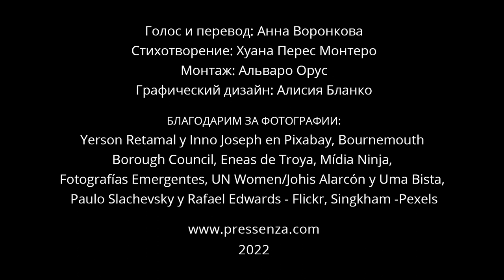Сестринство - Sororidad (versión rusa)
8M: Сестринство.

Более 80 женщин со всего мира — активистки, врачи, домохозяйки, журналистки, студентки, художницы, переводчицы… разного возраста и происхождения — записали коллективное видео к 8 марта. Толчком послужила одноименная поэма нашей коллеги Хуаны Перес Монтеро, она напоминает об исторической роли женщин - хранительниц жизни, и силе, которую женщина мобилизует, когда дистанцируется от патриархальных устоев и, наоборот, сотрудничает с другими. После поэмы- ссылки на видео на дркгих девяти языках.

Голос и перевод: Анна Воронкова
Стихотворение: Хуана Перес Монтеро
Монтаж: Альваро Орус
Графический дизайн: Алисия Бланко

БЛАГОДАРИМ ЗА ФОТОГРАФИИ:
Yerson Retamal y Inno Joseph en Pixabay, Bournemouth
Borough Council, Eneas de Troya, Mídia Ninja,
Fotografías Emergentes, UN Women/Johis Alarcón y Uma Bista,
Paulo Slachevsky y Rafael Edwards - Flickr, Singkham -Pexels

Сестринство

мы нить соединяющая,
раны зашивающая,
тела укрепляющая
с обездоленными душами,
из которых вырастают все новые руки,
защищающие, успокаивающие,
они открываются и простираются
безмерно, без преград,
друг друга касаясь, переплетаясь
в плотные сети,
чтобы ни одна из нас не упала,
чьей-то жертвой не стала.

Мы беременная чаша,
в которой всегда есть еда,
мы священный источник,
по которому льется жизни вода.
Когда мы творенья рождаем,
когда улыбку дарим,
когда других спасаем,
отдавая себя,
когда, в глаза тирану
все вместе поем:

Никогда не будем молчать, никогда.
Ни одну не оставим наедине с бедой,
ни станет меньше ни одной!

Больше ни одной -
мы ОДНО,
мы все.